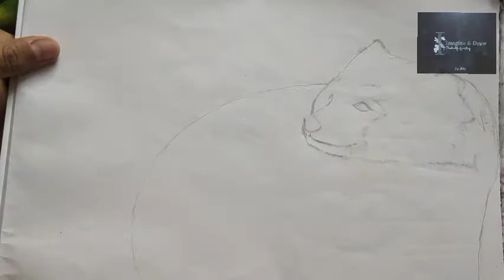🦊RED PANDA PAINTING🦊 || Oil Pastel and Colour Pencil || by Art of Soumyadip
Hey guys, I have drawn the red panda with colour pencils and oil pastels...